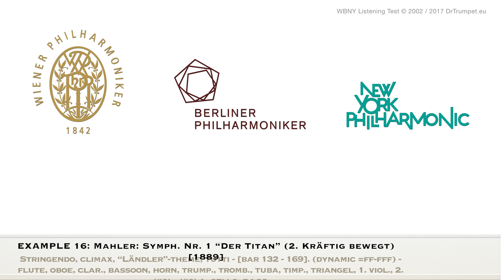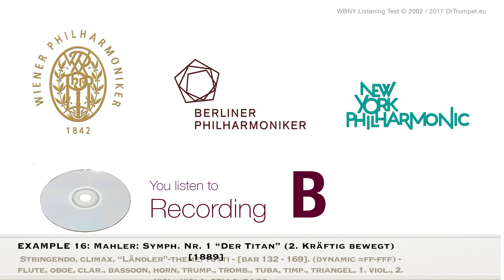Mahler Symphony Nr.1/mov.2 • Vienna Philharmonic Orchestra or not ? Test 16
=== Example 16
Mahler: Symph. Nr. 1 “Der Titan” (2. Kräftig bewegt) [1889]
Correct Answer: B is the Vienna Orchestra !
A: New York Philharmonics
Recording Year: 1966;
Place: New York Philharmonic Hall, Lincoln Center; now Avery Fisher Hall
Label: Sony SMK 60732 / 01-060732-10
Executive Producer: Gary Schultz (reeissue)
Recording Producer: John McClure and Thomas Shepard
Balance Engineer: Dawn Frank (reissue)
B: Vienna Philharmonics
Conductor: Paul Kletzki
Recording Year: ;
Place:
Label: ROY 7446 - Royal Classics Compilation 1994
Executive Producer:
Balance Engineer:

CAN YOU IDENTIFY THE VIENNA PHILHARMONIC ORCHESTRA, COMPARED WITH THE BERLIN OR NEW YORK PHILARMONIC ? A research study of Dr. Matthias Bertsch, Matthias, University of Music Vienna:
Thousen participants, professionals and non-musicians, within and outside of Vienna, listened to 21 pairs of sound examples and tried to identify the recording of the Vienna Philharmonic. The final results shows that the total group indeed heard Viennese characteristics in 14 examples. In 9 cases these characteristics have been assigned correctly to the Viennese orchestra. Since longer examples were identified more accurately than shorter ones, the playing style was found to be the major criterion for judgment, rather than the timbre. The study concludes that listeners can indeed hear differences, but interpretation style can be misleading, and sound characteristics can generally only be identified by highly-experienced listeners.

FURTHER INFOS in ENGLISH
COOPER, MICHAEL (New York Times, JULY 30, 2014) A Sound Shaped by Time and Tools: What Makes the Vienna Philharmonic So Distinctive

Bertsch, Matthias. (2002) Can you identify the Vienna Philharmonic Orchestra compared with the Berlin or New York Philharmonics?. Acta Acoustica,. Sevilla: Hirzel, 2002.

Bertsch, Matthias. (2001) A new search for acoustic ‘distinguishing marks’ of the Vienna Philharmonic Orchestra. Alippi, Adriano (Hrsg.). Proceedings of ICA '2001 (17th International Congress on Acoustics), CD 4, 8_3.pdf. Rome: ICA, 2001.

FURTHER INFOS in GERMAN
Bertsch, Matthias. (2003) Wiener Klangstil - Mythos oder Realität? Ergebnisse der Hörstudie „Hören Sie Wienerisch?“ zur Erkennbarkeit des Wiener Klangstils in musikalischen Beispielen. Schriftenreihe des Instituts für Musikalische Akustik der Universität für Musik und darstellende Kunst Wien, 5. Wien: MDW.AC.AT, 2003.